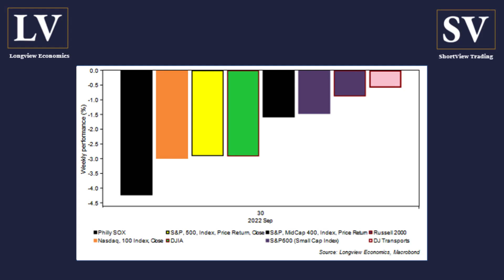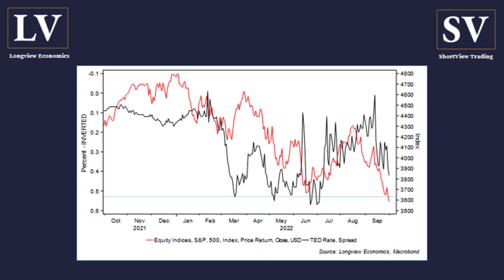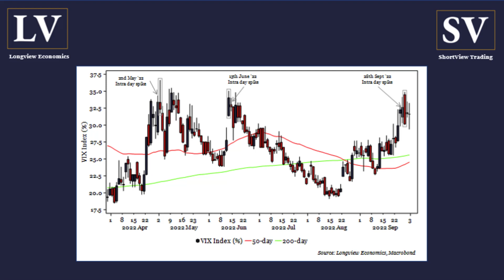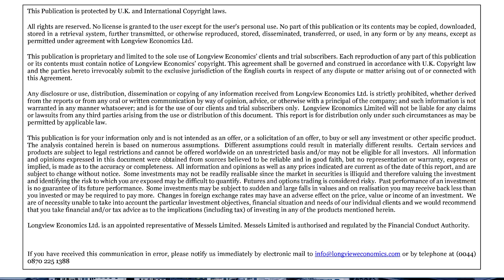Capitulation: Happened or Coming?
It was another tough week for the world’s major stock markets. The global equity index made another new bear market low as did key US and European equity markets. The S&P500 moved below its June intraday lows, whilst Europe is now at late 2018/early 2019 levels. For ‘1 – 2’ week swing traders of equity futures indices, though, what matters is what’s going to drive these markets in the near term. In this video we look at some of those drivers (with more explored in the Daily RAG). One factor of note is the behaviour of the VVIX (an index of the volatility of the VIX itself) which is at a key resistance level. That could provide some critical insights into the likely behaviour of equity markets over the next fortnight. For further detail please watch the video.